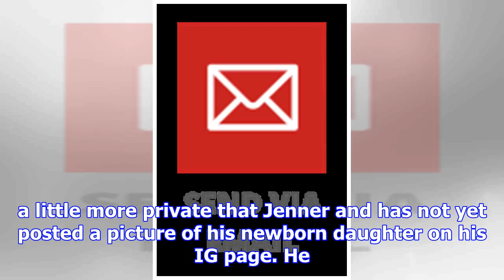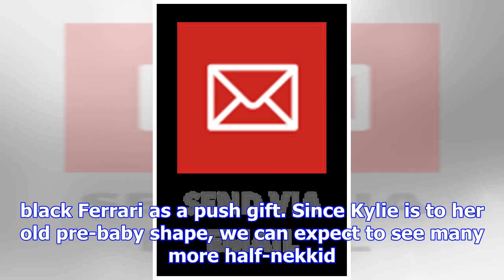Kylie Jenner Shows Off Her BARE Stomach . . . ZERO Stretchmarks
March 2, 2018: Kylie Jenner gave birth a little less than a month ago – and her body is getting back to REGULAR. Here is a pic of her BARE stomach – n...